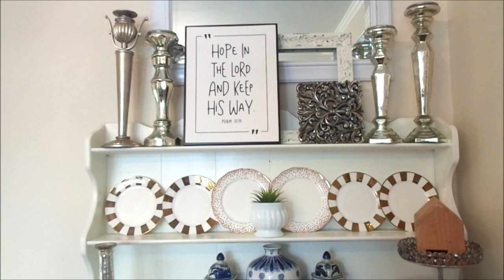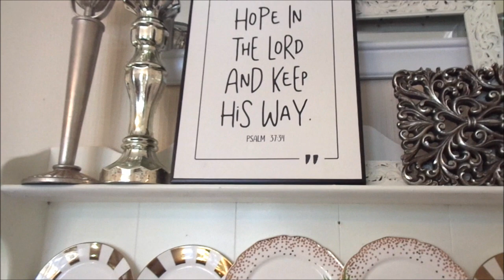2020 Spring Paint and Decorate With Me |HUTCH and CHINA CABINET SPRING DECOR